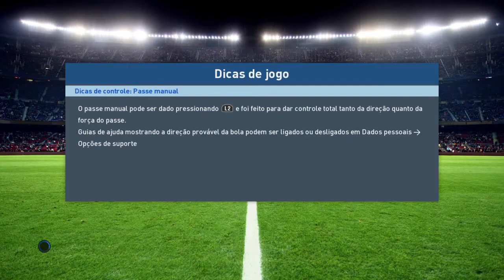PES 2017 - RUMO AO ESTRELATO DICAS & BUSCANDO LIDERANÇA #16